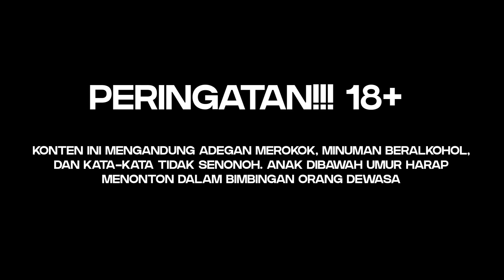SEMPROD : GADING GISEL RUJUK ??! CURHAT UNTUK PARA FANS ANDHIKA UUS GADING || PART 1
Hai Guys!
SEMPROD episode kali ini, Pak Andhika Pratama, Gading, dan Uus curhat tentang para fans mereka, mulai dari yang minta tanda tangan sampe minta foto sekeluarga loh! Trio Semprul juga cerita soal pengalaman unik bersama fansnya masing-masing. Uus pernah dicandain sama fansnya ketika tidur di pesawat, Andhika pernah diajak foto pas lagi ngunyah makanan, dan Gading pernah jadi fans yang bengong ketika ketemu idolanya U2!!!

Follow juga social media VIBE INDONESIA

KUY Entertainment adalah sebuah Media Digital untuk kamu yang punya jiwa kreatif, muda dan dinamis. Melalui program LIMA, MARKICOB, PODSKUY, NANTANG, dan SEMPROD.
KUY! akan membawakan konten-konten seru dari para figur dan artis idolamu.